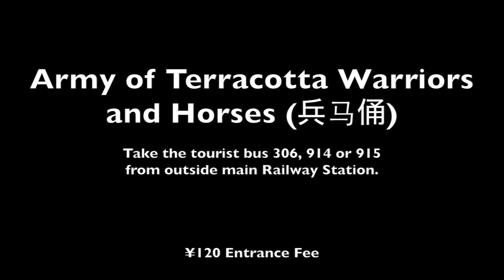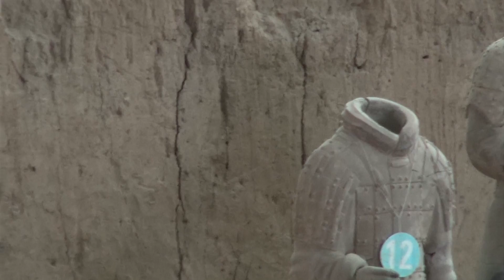Xi'an and The Terracotta Warriors and Horses Museum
Xi'an is one of the oldest cities in China.. and when I say old.. I mean old.  The city has over 3,000 years of recorded history and compared to Beijing, most is still intact with little that has been leveled to the ground to be replaced by a 'newer' and more tourist friendly version.  The Terracotta Warriors Museum costs ¥120 for adults or if you have a student card, you might be able to get get the half price rate (we did with an ISIC ID).